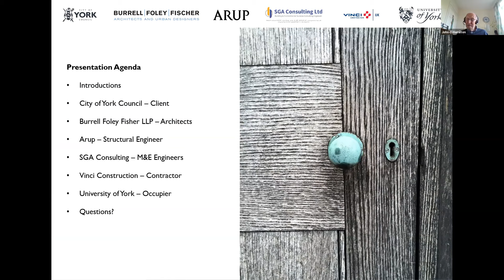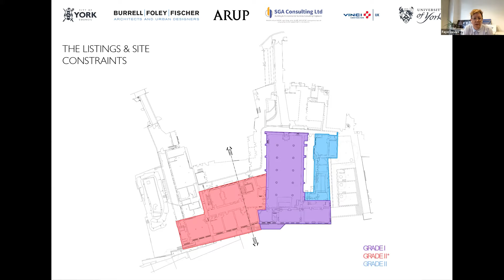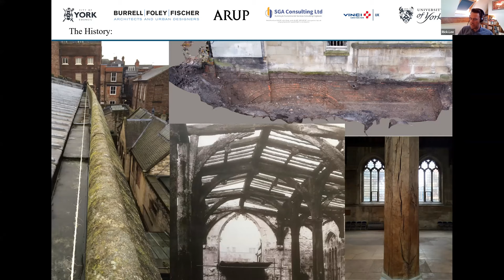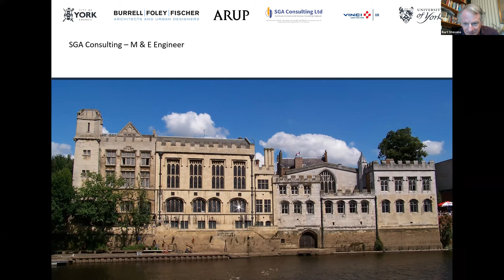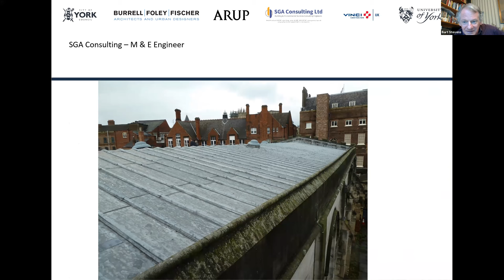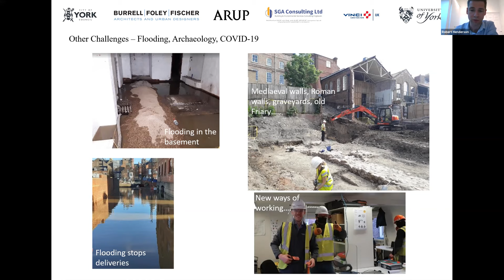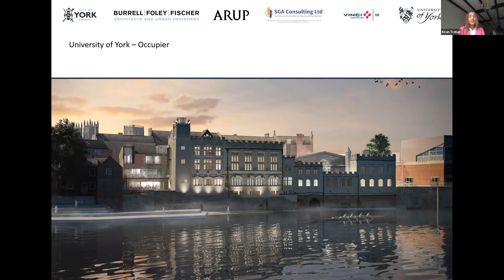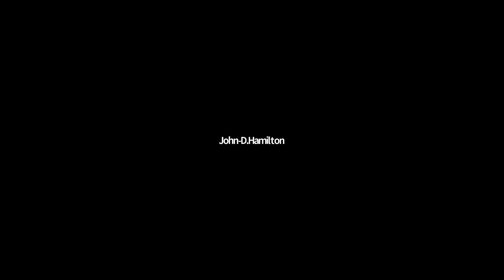York Guildhall refurbishment project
York Society of Engineers Lecture

York Guildhall forms a large part of York’s history dating from the 15th century, with a prominent position on the River Ouse. The talk will cover  the history, design, delivery and future of this amazing building from a client, design team, contractor and future occupier perspective.